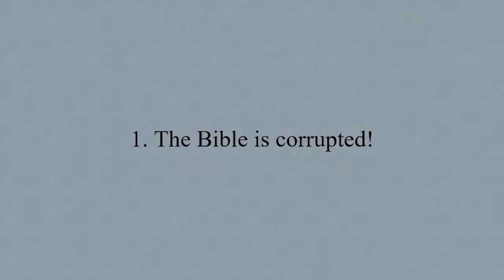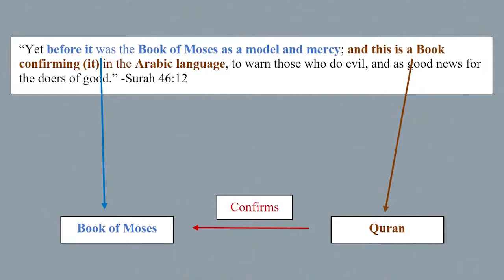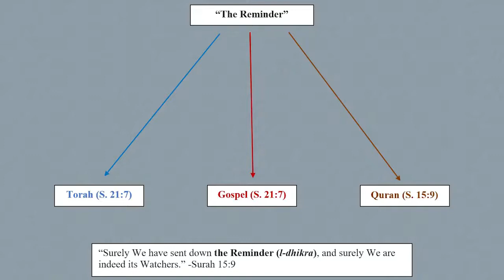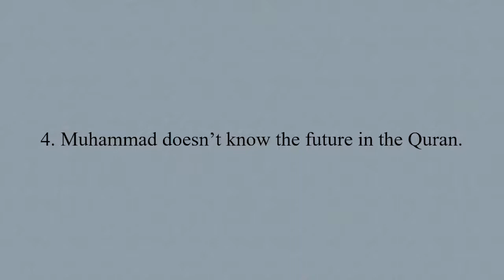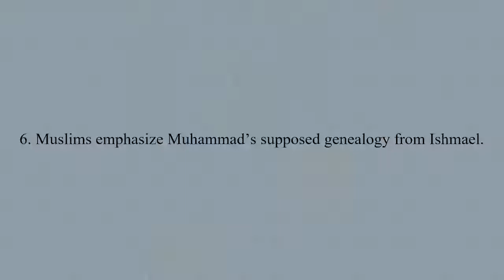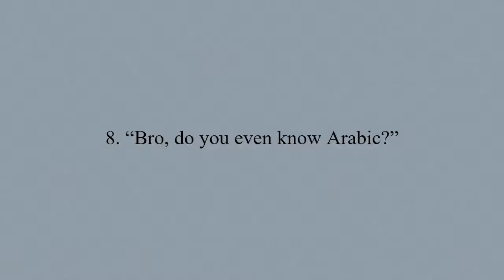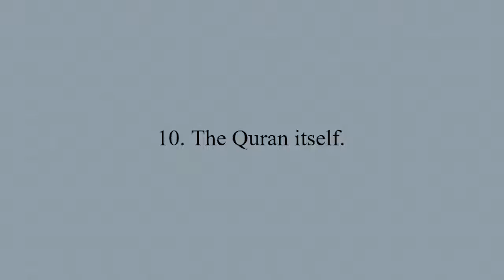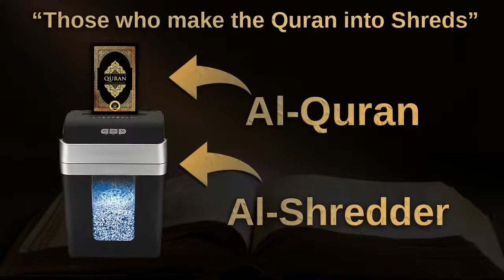Top 10 Ways Muslims Ignore the Quran (Islam Critiqued)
Link to the April 27, 2020 broadcast on the Islam Critiqued YouTube Channel

Ironically, it's Muslims who "shred" the Quran (Surah 15:91).